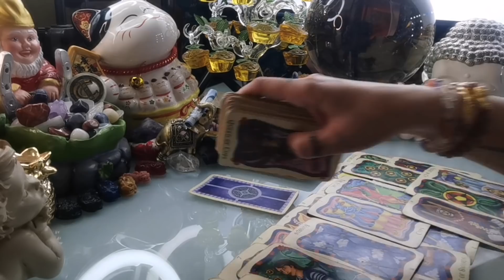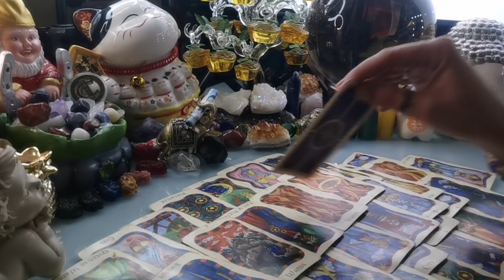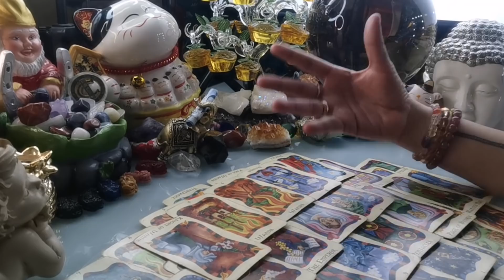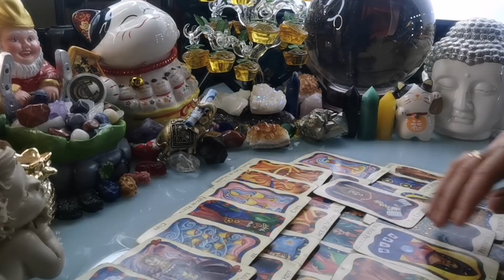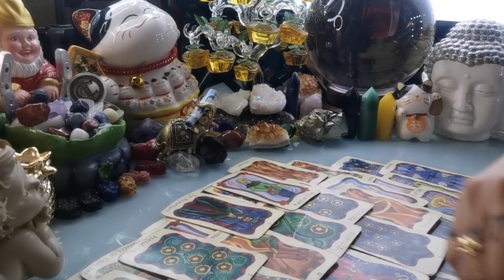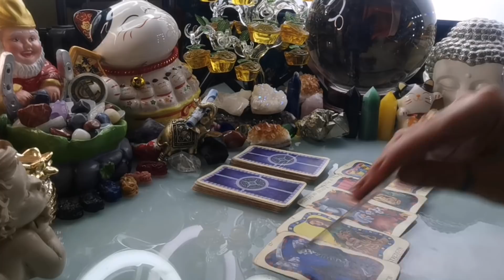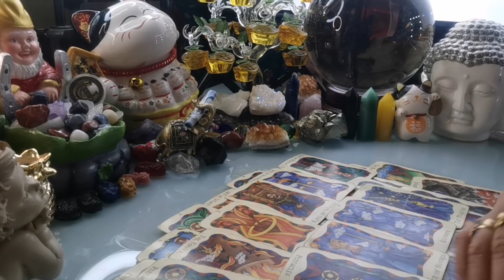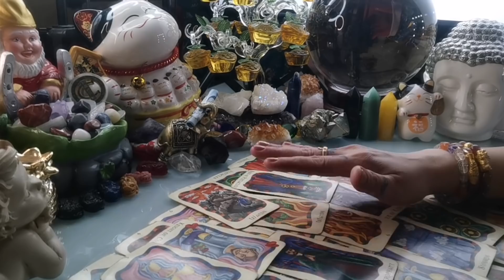KAPALARAN 🔮📿 HOROSCOPE NGAYONG ARAW JANUARY 15,2021 KALUSUGAN, PAG-IBIG AT DATUNG-APPLE PAGUIO7